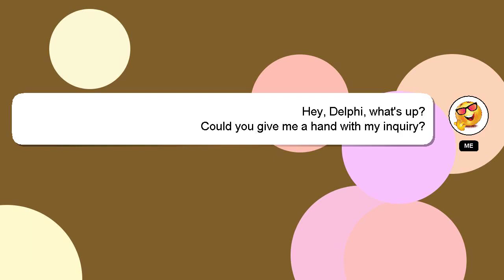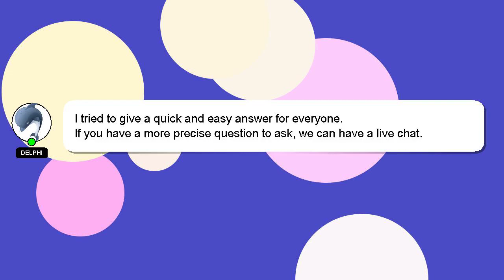NodeJS : Using function as prototype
as function : prototype NodeJS Using